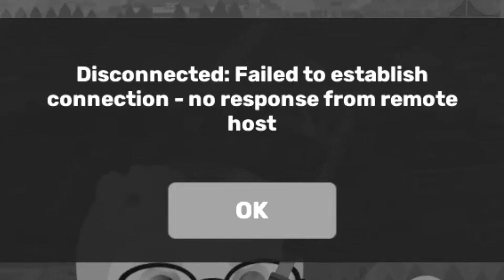Que se armen los Pvtaz0s!! | Super Animal Royale